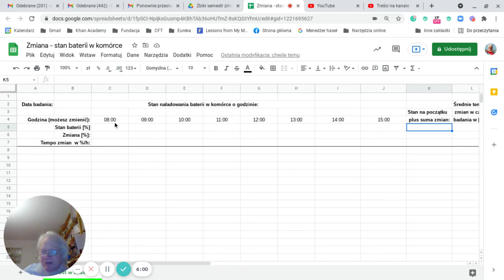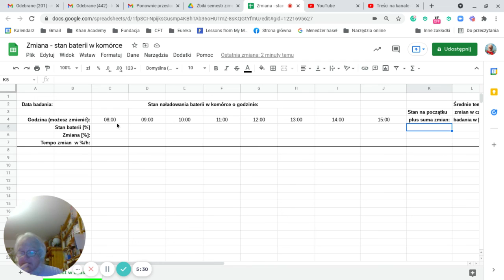Omówienie pracy domowej po lekcji 19.10